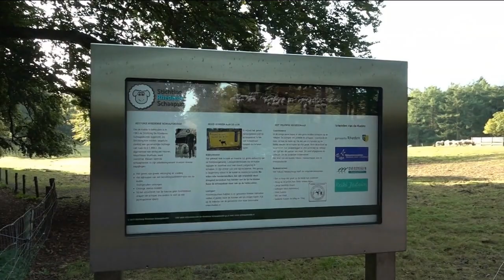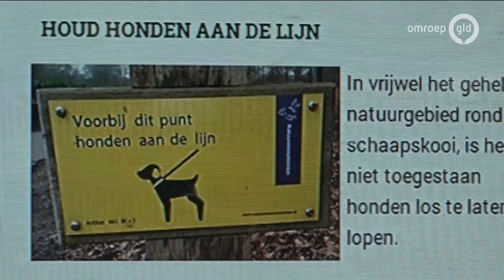GLD Nieuws 20 september 2019 - Vrijdag 20 september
- Uitspraak moord Bekiro
- Paradroppings in Wolfheze
- Loslopende honden verwonden schapen